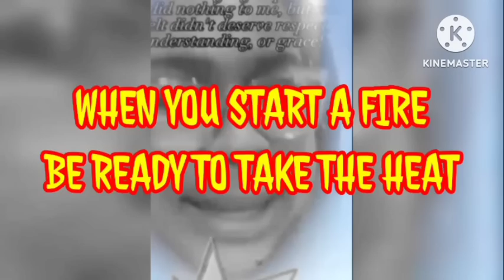WOMAN DISRESPECT THE PASSPORT BROS And Instantly REGRETS IT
Men may come, but men may go
Their hearts may change, and they may show
A distance that's hard to explain
Leaving women in heartache and pain

Sometimes, it's not their fault at all
Their paths may diverge, and they may stall
For men, are not machines
And their hearts may be led by different dreams

But fear not, dear women, for you are strong and independent
And your love for yourself will carry you along
For in your heart, there lies a flame
That burn only to destroy, and keep you sane

So let them go, those men who want peace
For you deserve no love from them
And someday, someone will come to stay
And fill your heart, with love and play
So, enjoy your cats.

But you better believe that what is "Good" will be called Good and what is "Bad" will be called Bad.

So enjoy!